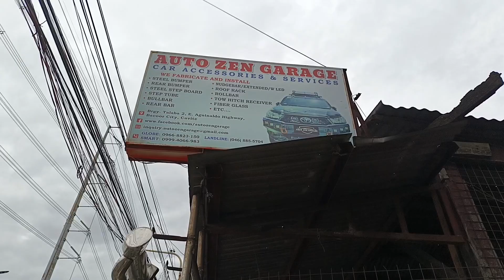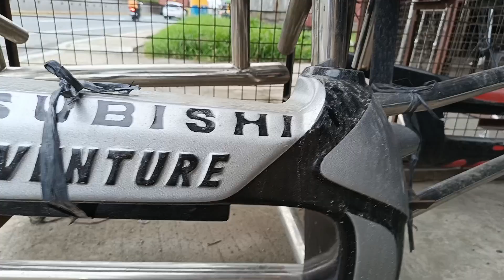TALABA 2 BACOOR CITY CAVITE AGUINALDO HIGHWAY.